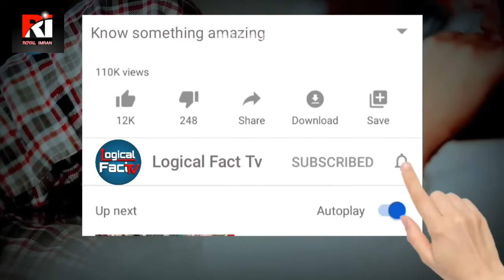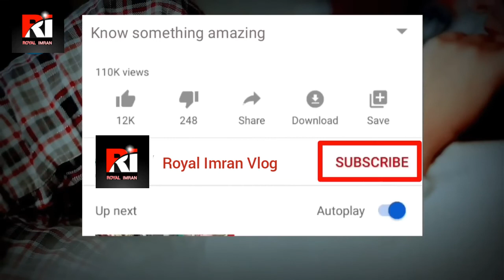यह लड़का पत्थर का कैसे बन गया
In today's video , you are going to see the most mysterious and unbelievable moment in the
world , which is recorded in the camera , but no one believes
mysterious moments cought on camera bhoot camera me record hua asli bhoot dikhai diya

कैमरे में कैद सबसे रहस्यमय घटनाएं | Most Mysterious Events Cought On Camera | Royal Imran Vlog I